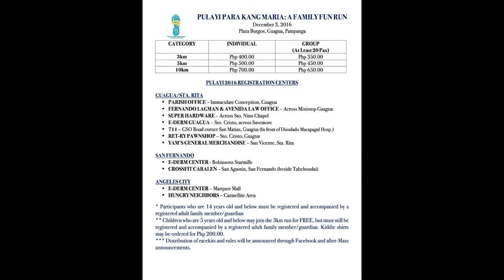Pulayi 2k16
Help us reach our Target: 1000 Runners for Mama Mary in Pulayi 2016!!! 🏃🏃🏃
Invite all your Kapampangan friends and all your runner friends from all over to attend this super fun Fun Run! Just click "Going" on the Event Page.

It's gonna be... waitforit...
AWESOME!!!

BE COUNTED!

Pulayi Para Kang Maria
Dec. 3, 2016
Plaza Burgos, Guagua, Pampanga

Categories: 3km (Php 400); 5km (Php 500); 10km (Php700)

Registration Centers

FERNANDO LAGMAN & AVENIDA LAW OFFICES - Guagua

711 - Guagua (intersection)

RET-RY Pawnshop - Sto Cristo Guagua

SUPER HARDWARE - Sto. Niño Guagua
E-Derm Centers GUAGUA, MARQUEE AND ROBINSONS STARMILLS SFP.

HUNGRY NEIGHBORS - Angeles City

CROSSFIT CABALEN - SFP

YAMS GEN MERCH - San Vicente Sta. Rita

Please support PULAYI2016 ���